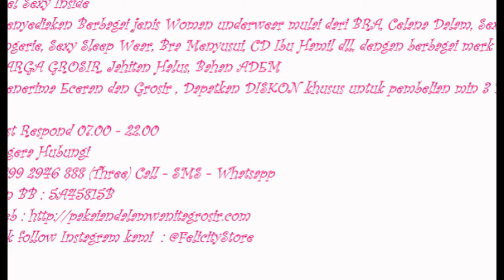Pakaian Dalam Wanita, Grosir Pakaian Dalam Wanita, 0899 2946 888 (Three)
Segera Hubungi
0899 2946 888 (Three) Call - SMS - Whatsapp
Pin BB : 5A45815B